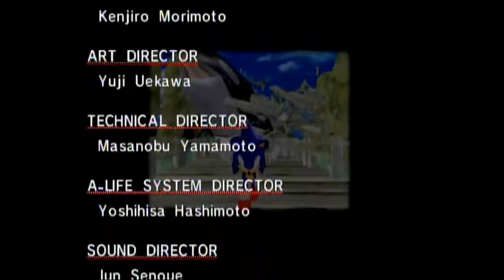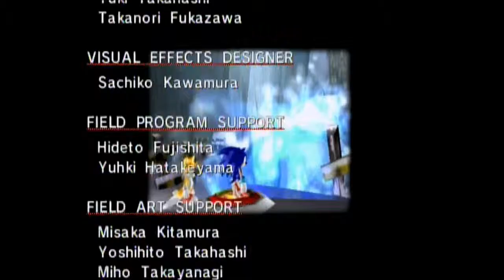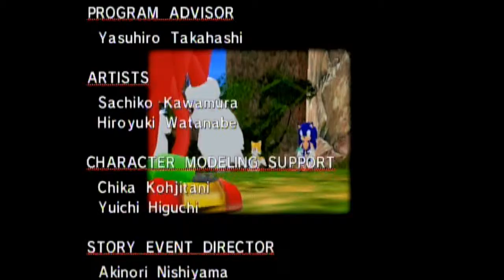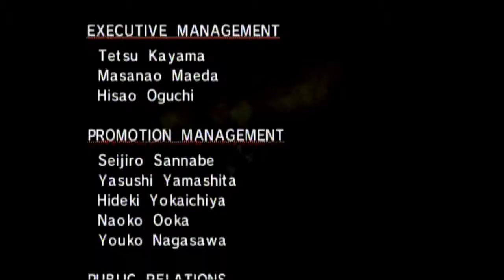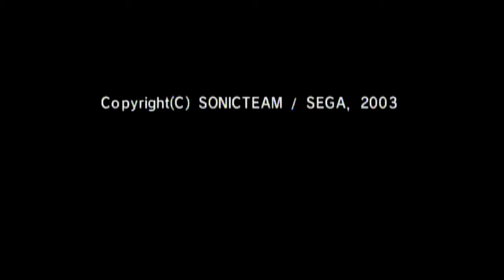Sonic Adventure DX Part 6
we face sonic's final boss the egg viper and start tail's story